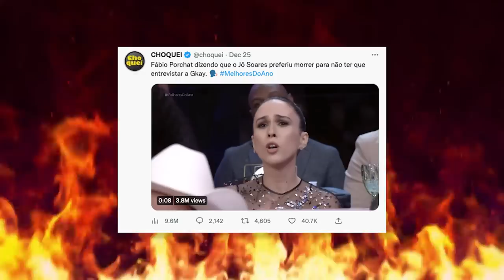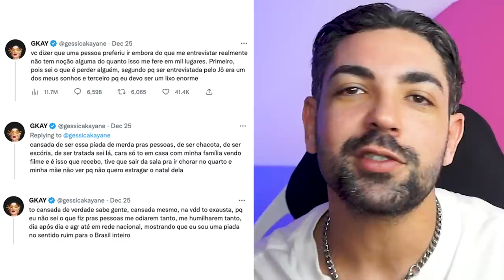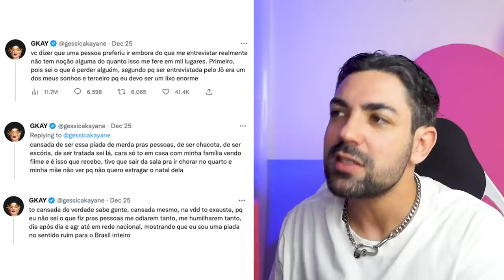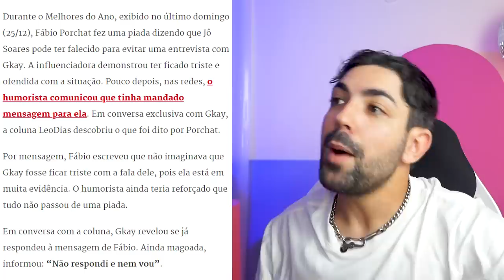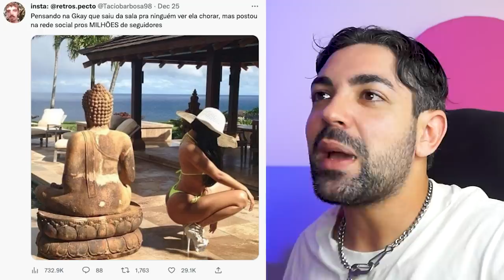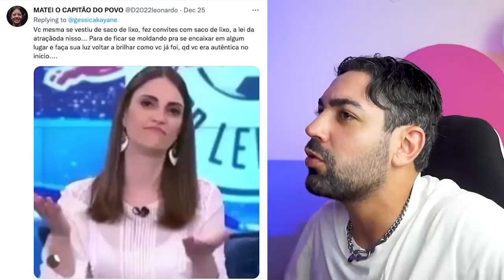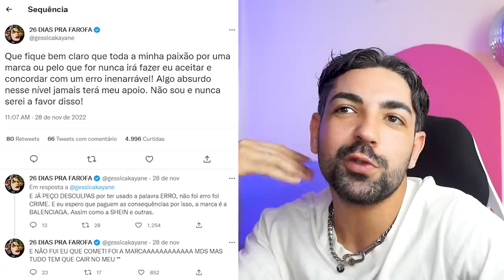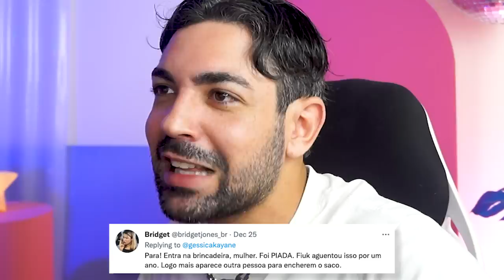GKAY x FÁBIO PORCHAT: PIADA OU HUMILHAÇÃO?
e os desdobramentos dessa treta continuam né? o que começou com uma piada do fábio porchat, paulo vieira e do tatá werneck, levou a um desabafo da gkay no twitter, que levou a um pronunciamento do porchat, que levou a um monte de gente se separando em lados e MEUS AMORES, eu escolho o lado da treta e vc?